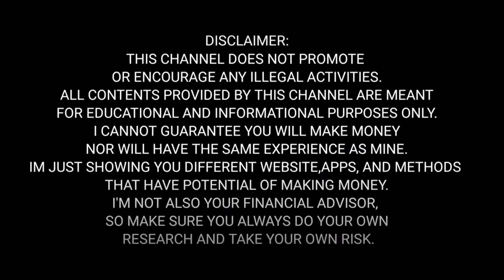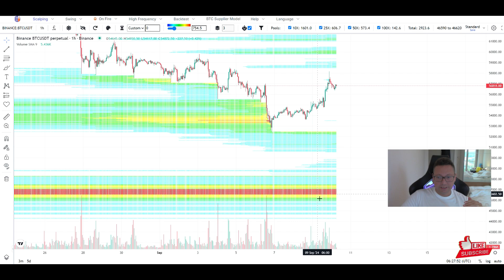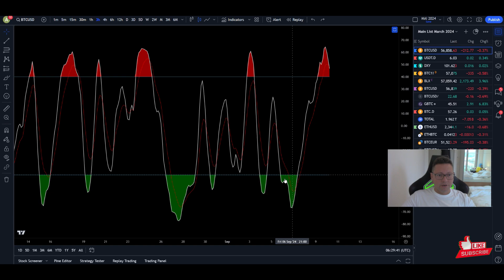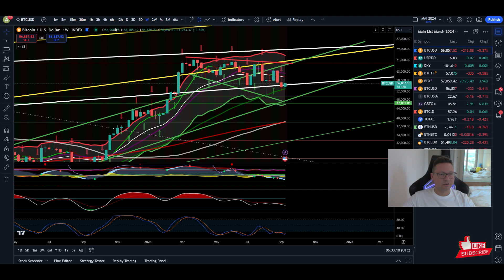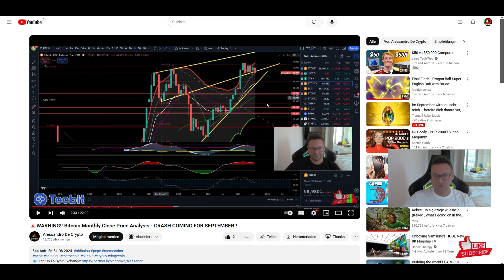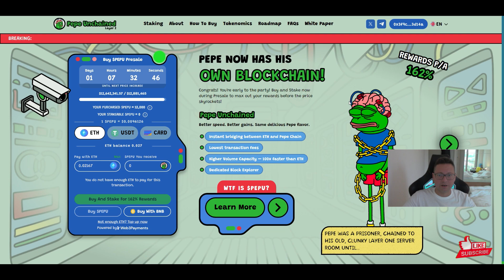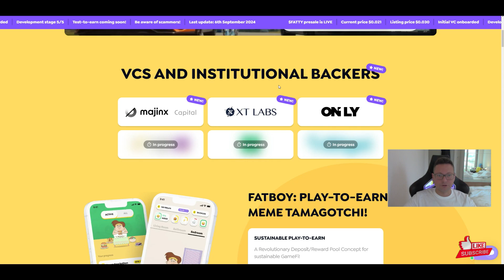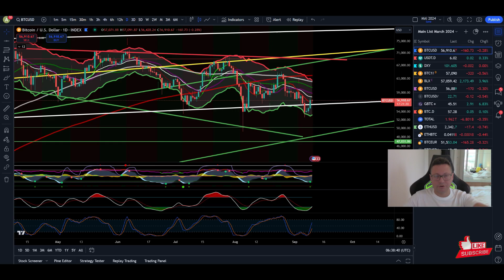Bitcoin BOTTOM is in?!